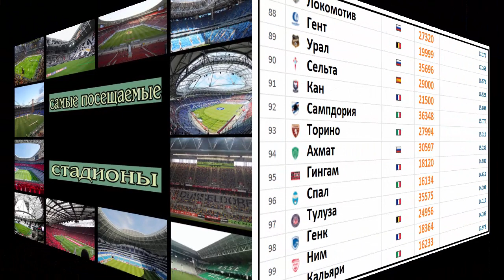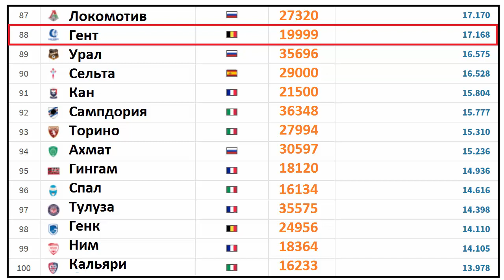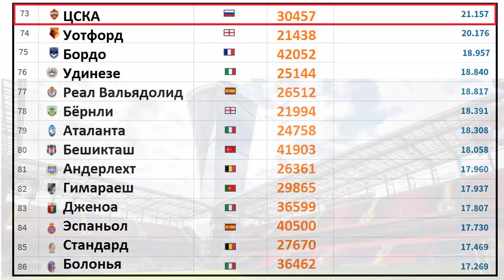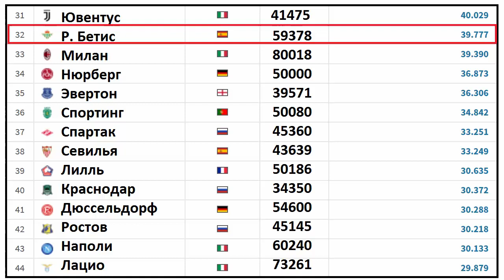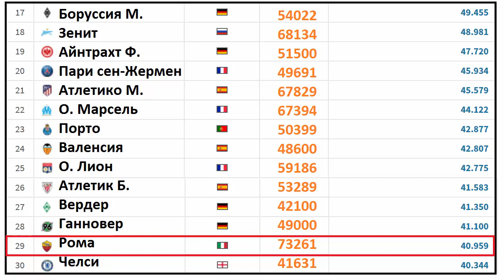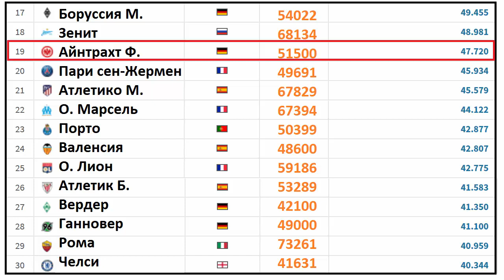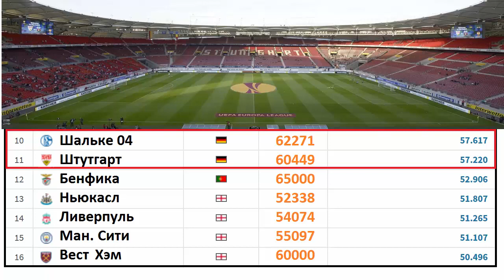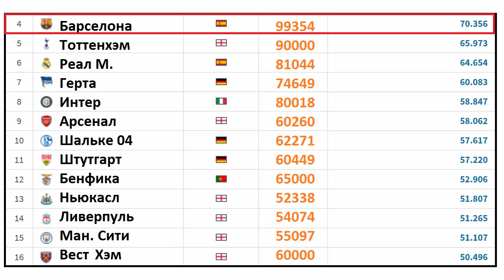Рейтинг самых посещаемых футбольных команд Европы. Топ 100.